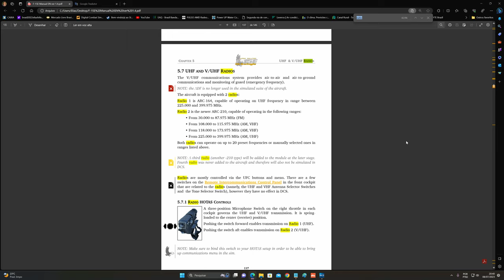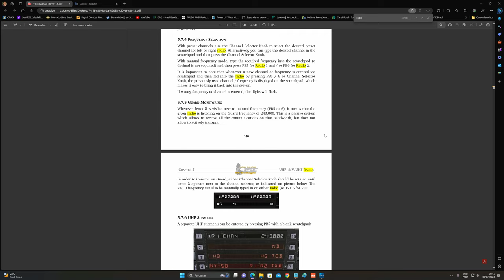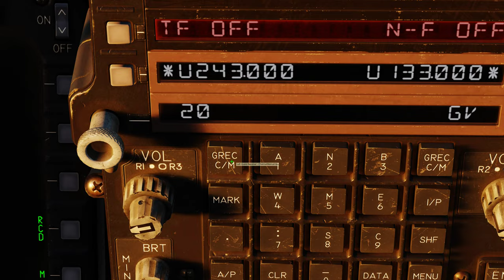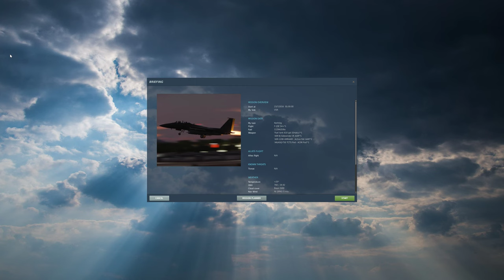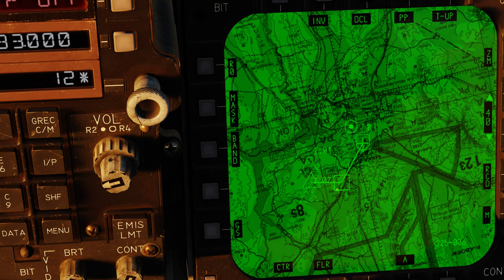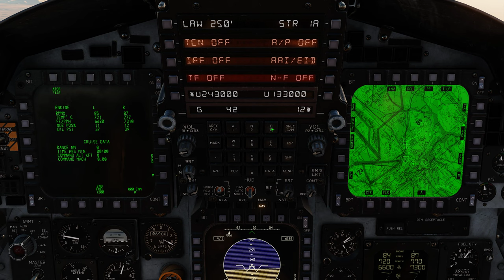DCS World: F-15E | UHF AND V/UHF RADIOS /PT-BR_VÍDEO 2007